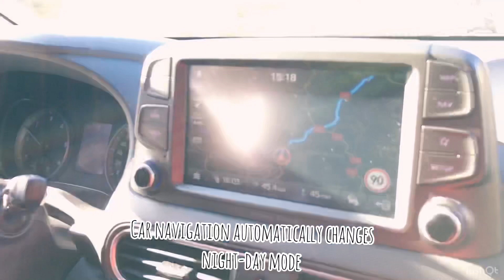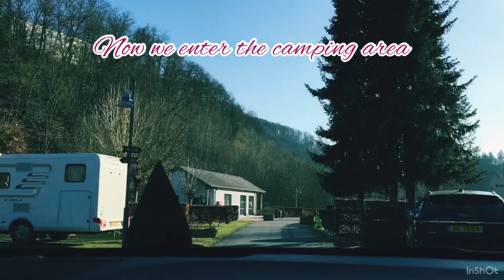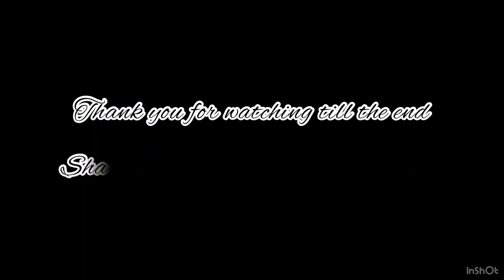Trip to Clervaux | Camping at Clervaux | Luxembourg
This is a video of camping in Luxembourg in a place named Clervaux, It’s one of the places from World War 2 incidents